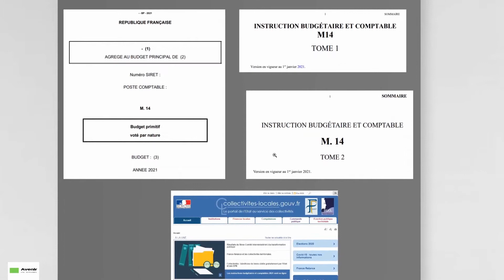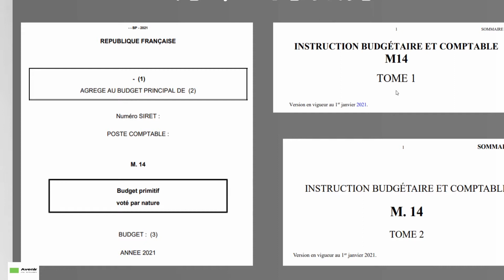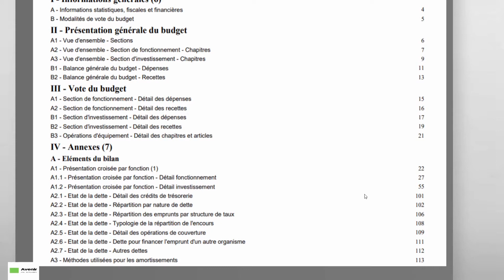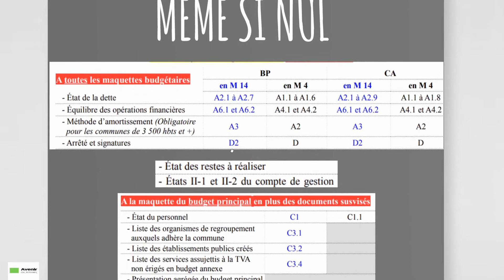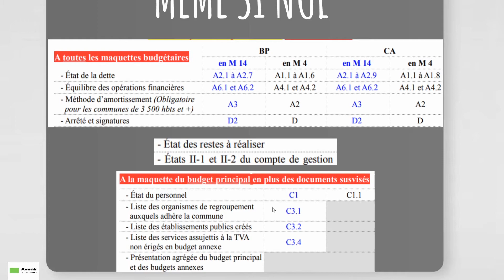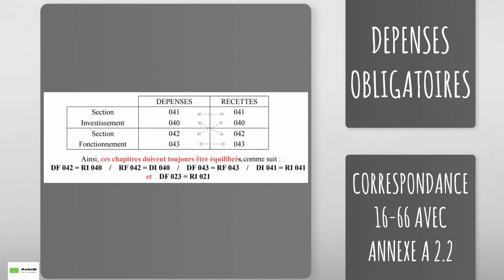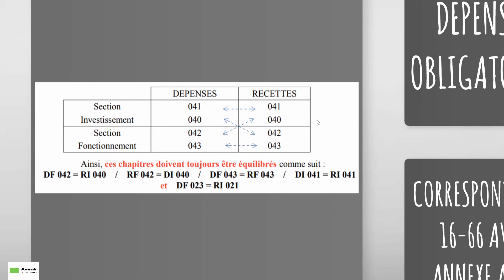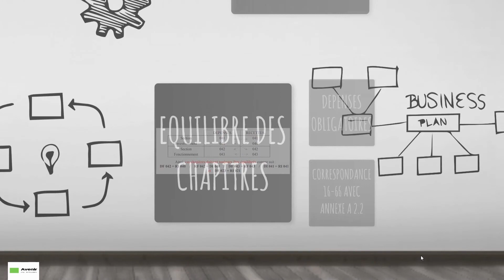M14-M57 : vérifiez la forme des budgets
Vous devez monter un budget en M14-M57 ? Alors faites attention à tous les pièges qui jonchent le chemin de la construction budgétaire. Il est temps de faire un "check-list" pour détecter des anomalies fatales.
Plan d'intervention :

- 00:00 Introduction
- 00:59 Le Kit de base
- 02:45 Le plan de comptes
- 03:07 La structure du budget
- 05:20 Les annexes obligatoires
- 10:40 Les informations générales
- 12:56 L'équilibre des chapitres
- 15:07 Les restes à réaliser

Je viens de sortir ma dernière édition sur comment casser le budget d'une commune. Si vous êtes intéressés

Découvrez mon dernier livre concernant la réforme du FCTVA